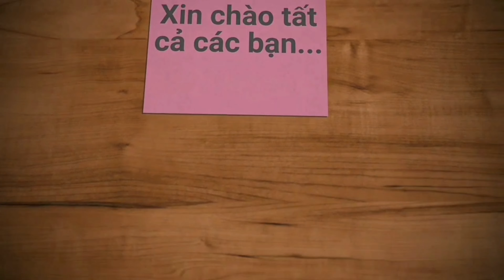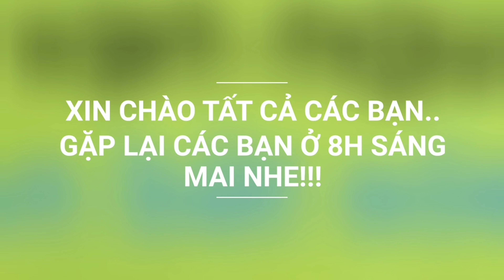Giải câu cá tra hồ Anh Thư Cần Thơ. Nơi anh em cần thủ tranh tài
Hồ câu C1 ANH THƯ - CẦN THƠ